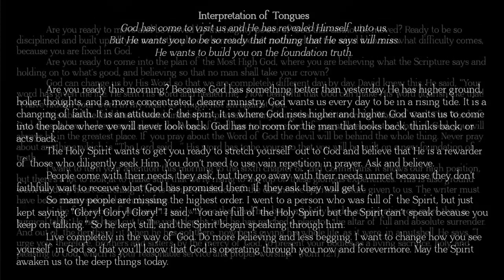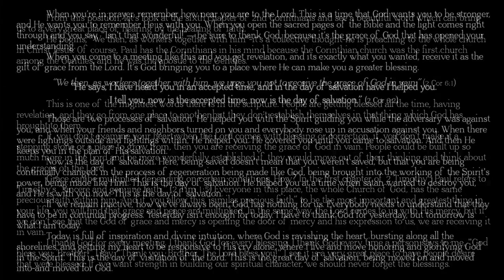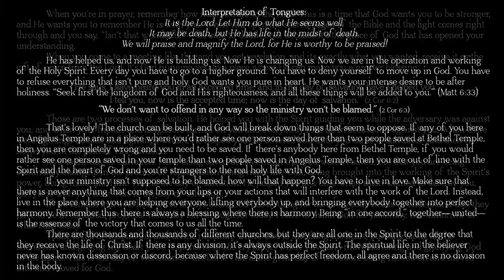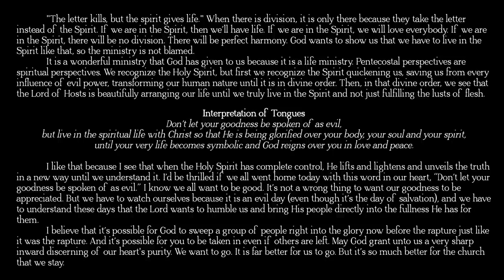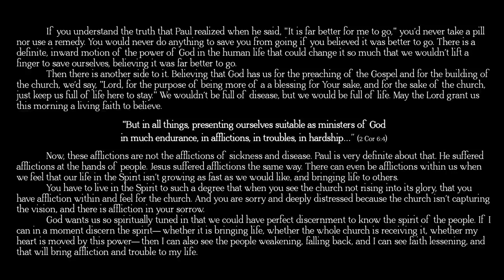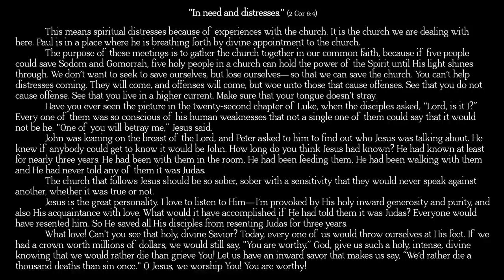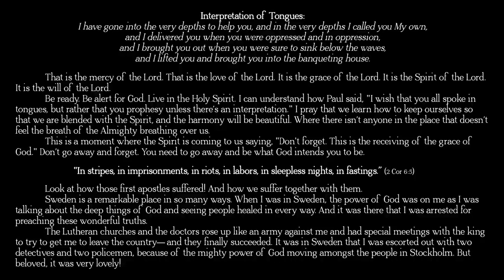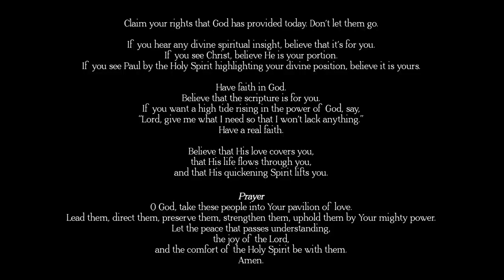The Highest Order in God ~ Smith Wigglesworth 31 11 4K